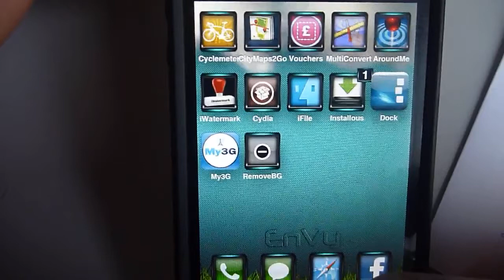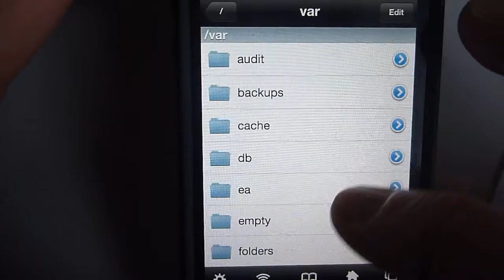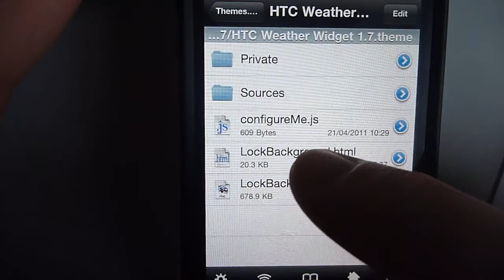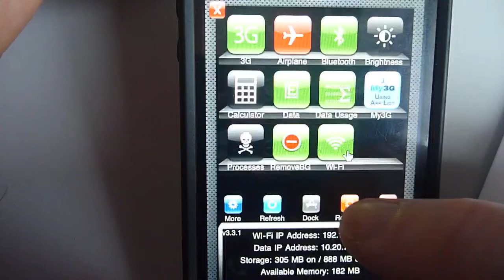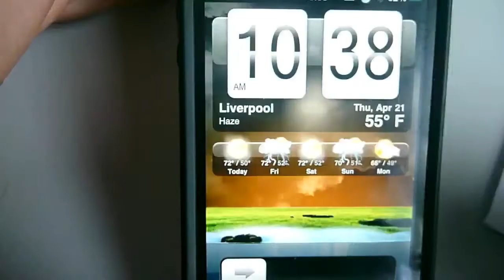HTC Weather widget 1.7 location change. iPhone/iPod touch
This is how to change the weather location on your htc weather widget 1.7. The weather channel gave me the code I needed but you may have to search a few weather websites to get your code.